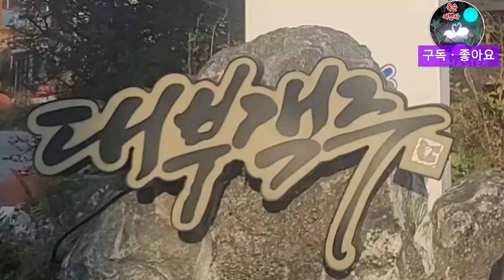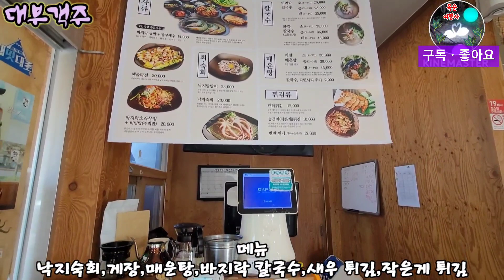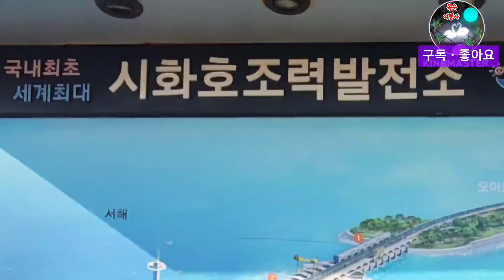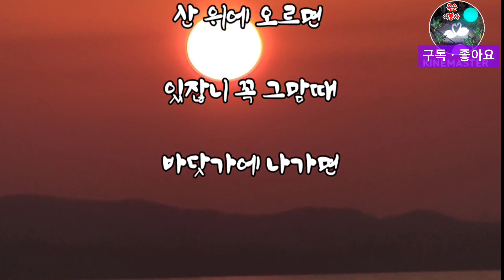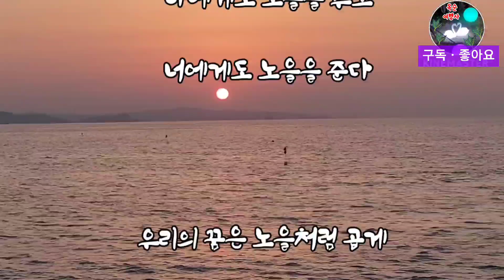[맛집추천] 대부객주 정원과 해넘이가 아름다운 명소